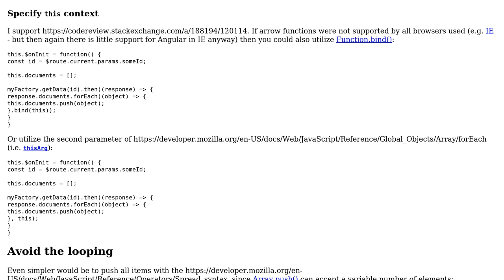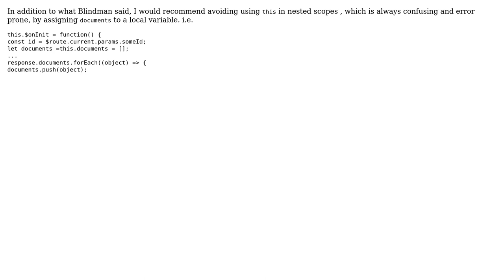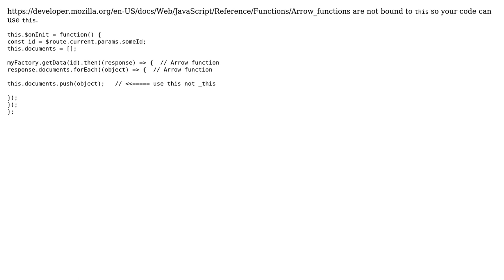Collecting a list of documents from a factory for an AngularJS controller (3 Solutions!!)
Collecting a list of documents from a factory for an AngularJS controller

With thanks & praise to God, and with thanks to the many people who have made this project possible! | Content (except music & images) licensed under CC BY-SA | Music | Images & others | With thanks to user Wayne user SAM OnELA user Marc Rohloff user Blindman67 and the Stack Exchange Network Trademarks are property of their respective owners. You are responsible for your own actions.